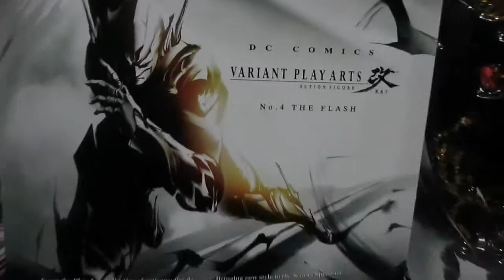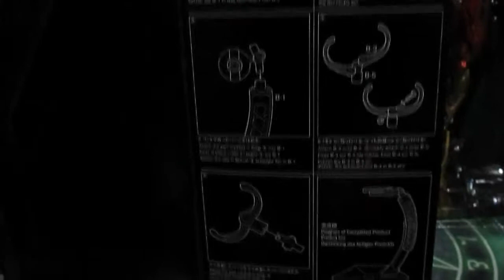ART FIGURE THE FLASH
excelente modelo de flah articulable y con piezas intercambiables para darle el efecto del rayo